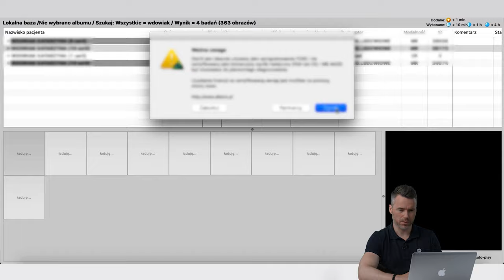Samoleczenie dużej przepukliny dysku | #6 Radiologia kręgosłupa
Zapraszam Cię do obejrzenia kolejnego odcinka, w którym pokazuję przypadek pacjentki, u której ogromna przepuklina dysku L4-L5 wchłonęła się mimo zaplanowanej operacji kręgosłupa.